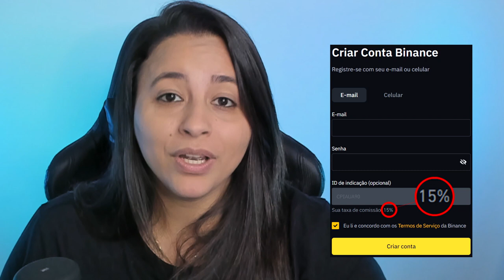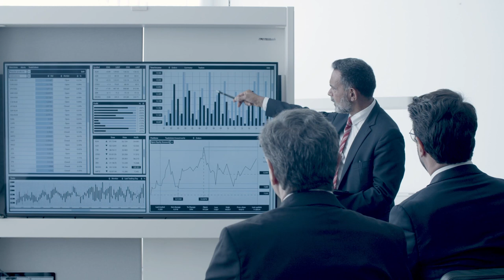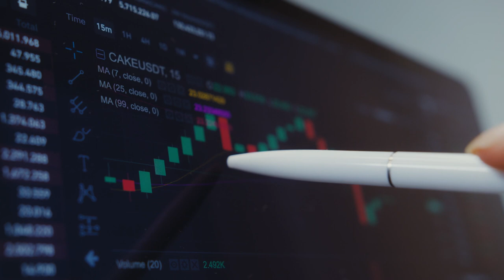TETHER ANUNCIA MUDANÇA NO LASTRO DO USDT!